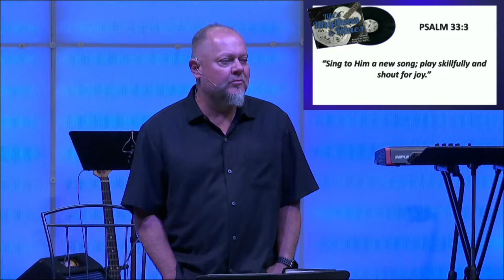Life's Rhythm and Blues - Part 3